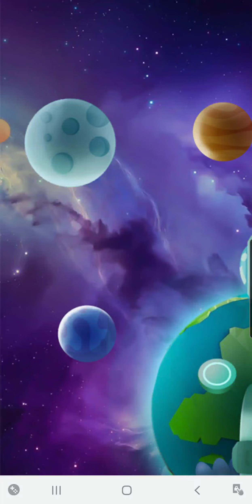Marble Zumbla Saga Pro Lv31~40